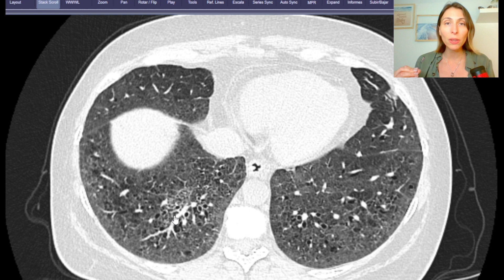Hemoptisis 🩸 ¿Qué buscar en la Angiotomografía computada? 😮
Los cuadros de hemoptisis (tos con sangre) pueden presentar una amenaza para la vida del paciente. Deben ser manejados de una forma rápida y sistemática para llegar a un diagnóstico correcto y brindar el tratamiento adecuado.

En estos casos debemos actuar rápidamente, realizar un estudio diagnóstico dirigido y saber qué es lo que debemos buscar ya que el rol del radiólogo es clave en esta patología ☢️✅

En este video revisamos el caso de una paciente con hemoptisis, analizamos sus estudios previos y hacemos un recorrido de su angiotomografía computada de tórax realizada con protocolo especial para la evaluación de arterias bronquiales.

¿Qué hallazgos son importantes en este caso? ¿Qué protocolo de estudio debo hacer? ¿debo incluir alguna medición especial en el informe radiológico? 🩺

¡Analizamos cada una de estas preguntas en el video! 📹

Cuéntame si te sirvió la revisión de este caso y dejar tus dudas en comentarios 👇 📚

⌛ Aquí te dejo el timeline del video para que puedas ver directamente lo que te interesa:
00:00 Intro
00:26 TC previa
04:12 AngioTC actual Ventana pulmón
06:23 AngioTC Arterias bronquiales
11:17 Hasta la próxima!